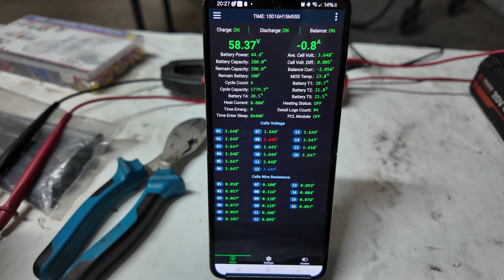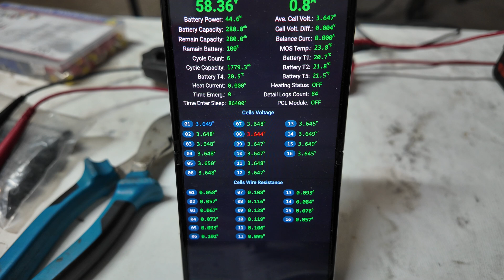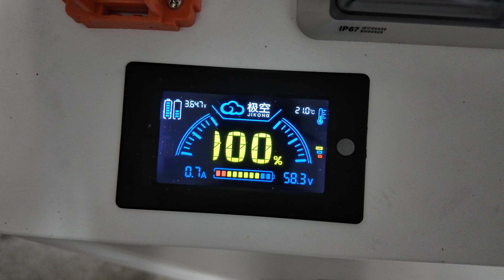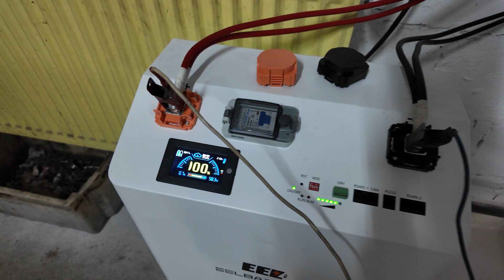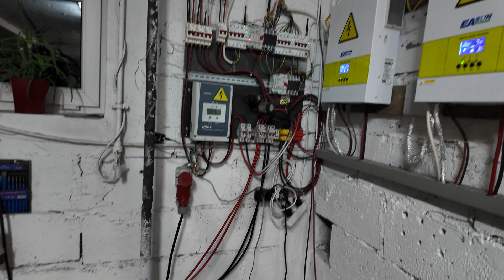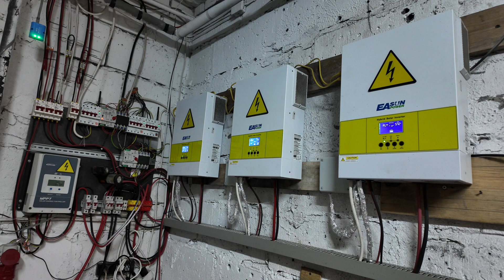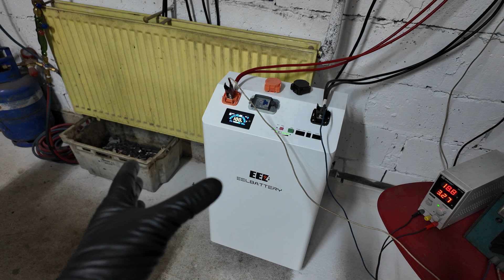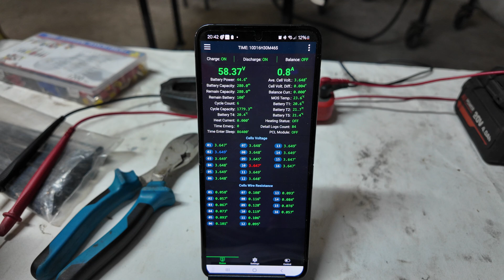Jak balansowałem ogniwa LiFePo4 TOP BALANCING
Witam,

Przedstawiam Wam mój sposób na Górne wyrównywanie potencjałów w przypadku ogniw LFP.
Po tym zabiegu Cały pakiet zaczął działać jak należy.
W tym momencie ładując pakiet napięciem 56.4V występuje to czego oczekiwałem po ładowaniu, czyli, magazyn przestaje przyjmować prąd, ale nie z powodu wyrzucenia alarmu o przekroczeniu przez ogniwo górnego progu napięcia a naładowania magazynu na 100% SOC.
Myślę, że takie balansowanie należy powtarzać.
Jak często?
To się okażę, przypuszczam natomiast, że raz w miesiącu profilaktycznie.

Dziękuje za obejrzenie.

Jeśli podobał Ci się mój film, zostaw coś po sobie.

Gdybyś chciał kupić magazyn LFP to polecam skorzystać z mojego linku referencyjnego.
Ciebie to nic nie kosztuje a mi daje dodatkowe możliwości bym mógł pokazać Tobie więcej.

Z góry dziękuje i pozdrawiam, Kamil.

Zdrowia i słońca życzę.

Pozdrawiam, Kamil.